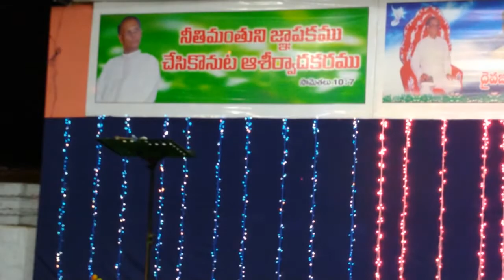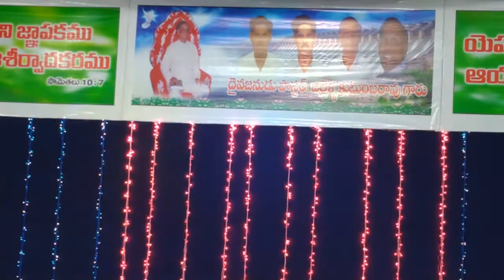Bro.YesuPaul Message in NagarjunaSagar. Apostle Rev.Dr.Jillella Kutumbarao garu Memorial service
Apostolic Pentecostal Church
NagarjunaSagar